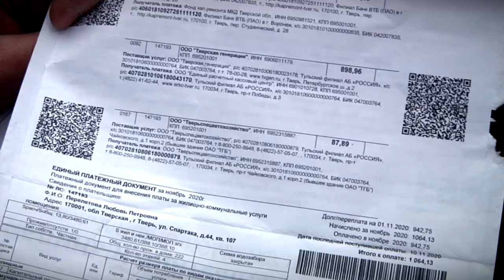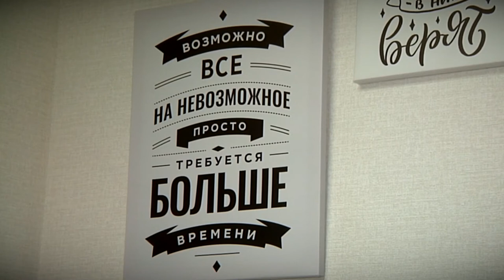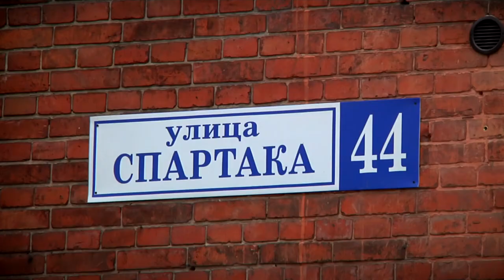Жителям 44 дома на Спартака рассказали, как добиться капремонта